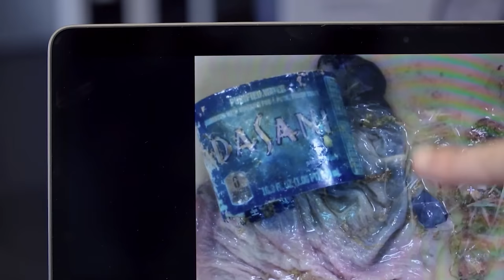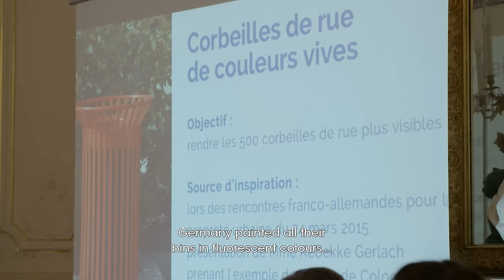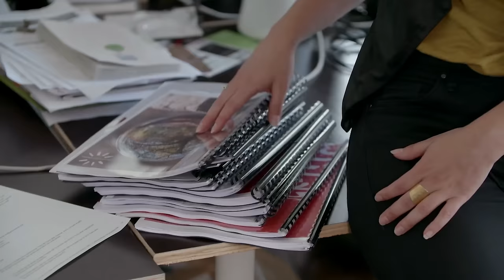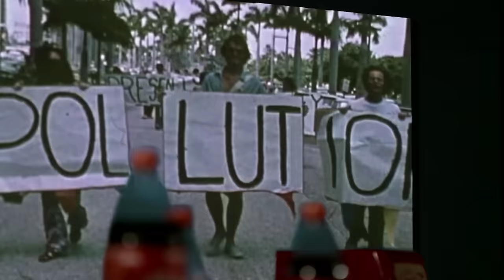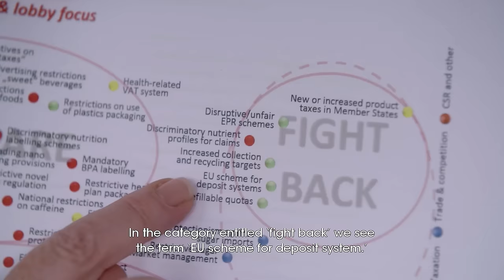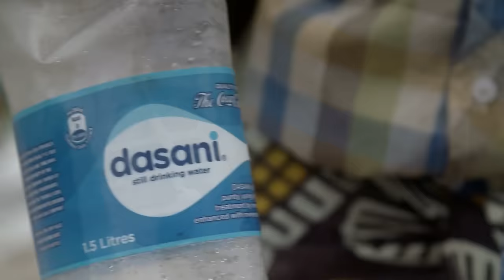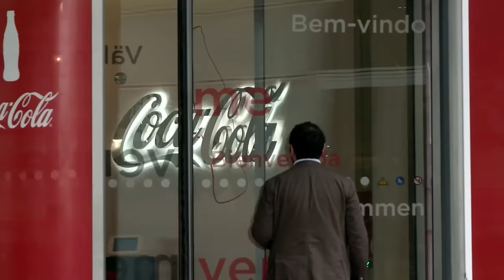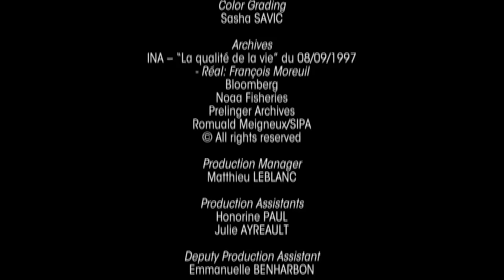A Plastic Ocean: Coca-Cola's Hidden Secrets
A staggering ten tons of plastic is churned out each second, with 10% of this ending up in our oceans. Dire predictions warn that by 2050, the seas will harbor more plastic than fish.

Confronted by this global crisis, numerous businesses, including the Coca-Cola Company, pledge to embrace recycling, despite selling a whopping 4000 plastic bottles every second worldwide.

Can we trust these multinational commitments, and is recycling truly the panacea? Our investigation into these corporate assurances reveals that their promises are as saccharine-laden as their products